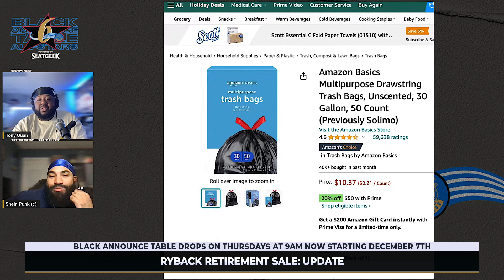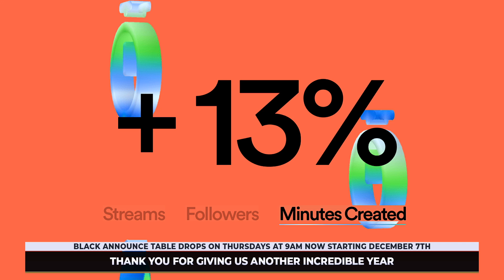Undertaker's Mt Rushmore, CM Punks contract, QT Marshall's resigns | Ep 311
Codie is absent, but no fear - we discuss which wrestler has the dopest shirt, which wrestler will have the biggest impact in 2024, and Ryback’s retirement sale. Also, what does QT Marshall's resignation mean for the wrestling industry.

CHAPTERS
00:00 - Year Six Intro v4
08:40 - New release day, starting next week Dec 7 at 9am
09:46 - HGH Gang, Shirts Available Now
12:09 - Who will have the biggest impact in 2024?
17:37 - Did CM Punk kiss the ring? Sports Illustrated seems to think so
23:31 - Did Tony Khan leaked this 'Disciplinary committee' news to get the heat off him?
27:25 - Raj Giri's advice to the public
29:08 - Ryback Retirement Sale
29:43 - How injured is MJF? Can he work through it?
30:58 - Ryback Retirement Sale: UPDATE
34:23 - Do you agree with Undertaker's Mt Rushmore?
39:41 - What does QT Marshall's resignation mean for the wrestling industry?
42:40 - Could RAW be heading to Warner Brothers Discovery?
47:49 - Spotify Unwrapped & Shoutouts
57:20 - Indies Aren't Real (Real Impact Edition)